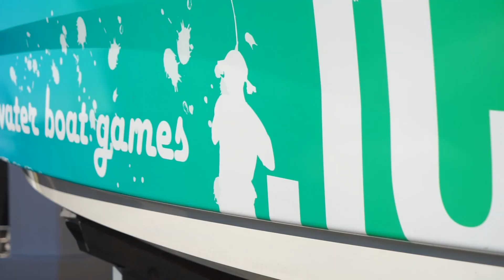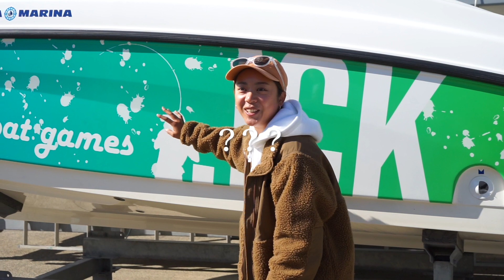一木花漣さんプロデュース船完成！？過酷なデビュー戦へ・・・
一木 花漣さん